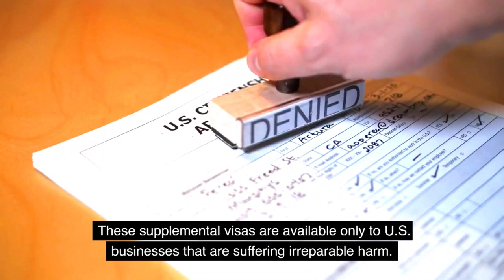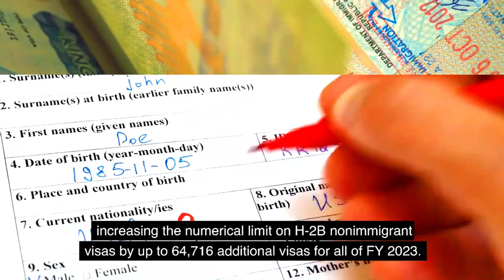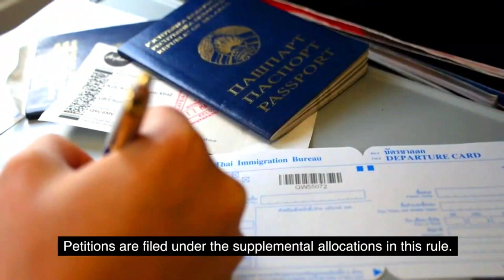US Employers must File H-2B Petitions on April 13 2023 to Returning Workers | USCIS updates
USCIS will begin accepting petitions on April 13, 2023, for workers for the late second half of the fiscal year 2023,
requesting employment start dates from May 15, 2023, to September 30, 2023, under the H-2B supplemental cap temporary final rule.

the numerical limit on H-2B nonimmigrant visas by up to 64,716 additional visas for all of FY 2023.
 the 64,716 additional visas to 44,716 are available only for returning workers. The remaining 20,000 visas are set aside for nationals of El Salvador, Guatemala, Honduras, and Haiti.
on April 10, 2023, USCIS received petitions requesting 11,537 workers.
under the 20,000 visas set aside for nationals of Haiti, El Salvador, Guatemala, and Honduras.

We make daily US immigration news videos to make your US journey easy.